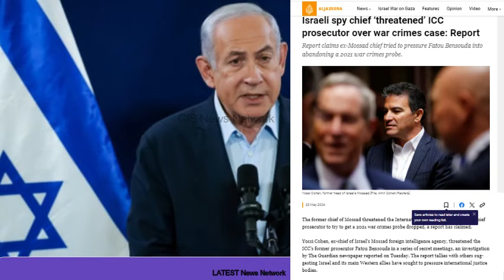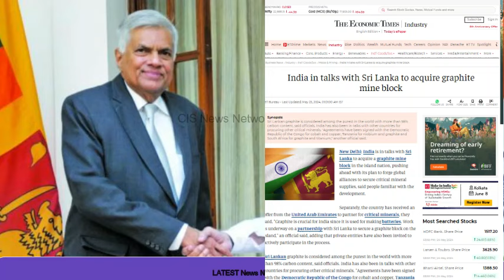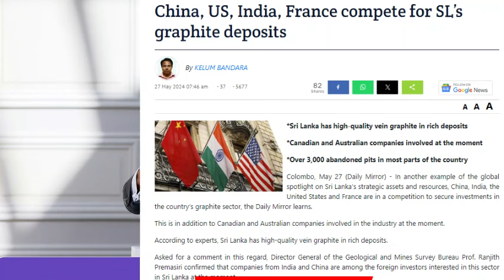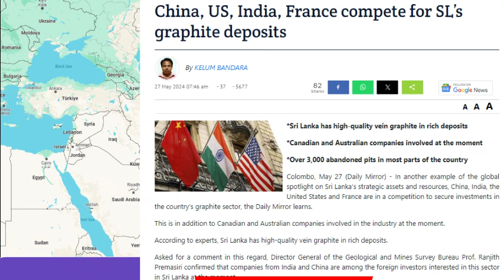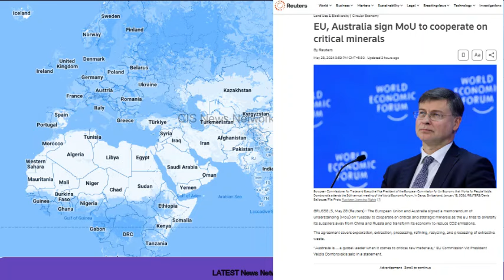श्रीलंका के खजाने पर भारतीय कब्जा||अंतरराष्ट्रीय कोर्ट को मिला मोसाद का जवाब||चीन-US की नजर पहुँची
Indian capture of Sri Lanka's treasury
International Court received Mossad's reply
China-America's attention reached Sri Lanka
श्रीलंका के खजाने पर भारतीय कब्जा
अंतरराष्ट्रीय कोर्ट को मिला मोसाद का जवाब
चीन-अमेरिका की नजर पहुँची श्रीलंका पर